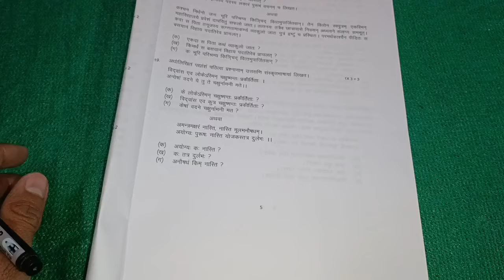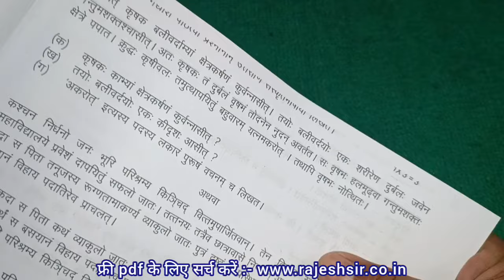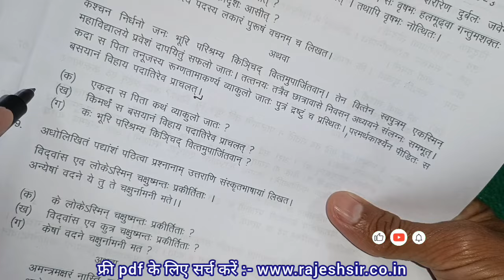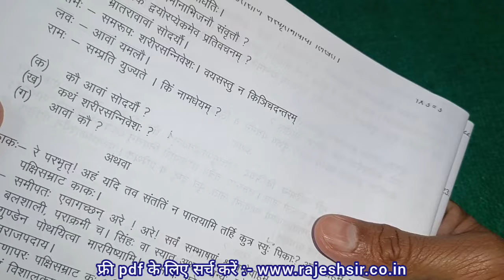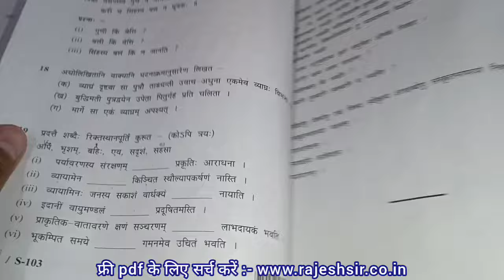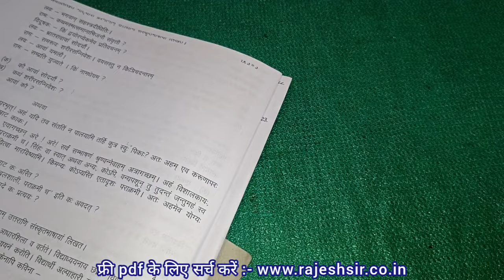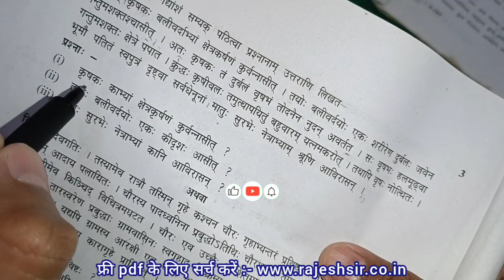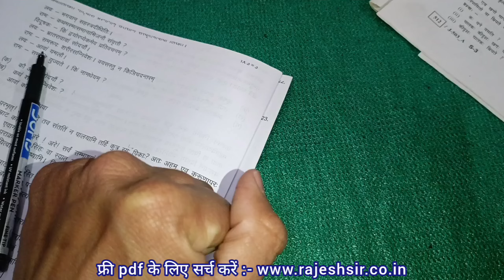कक्षा 10 संस्कृत का वार्षिक परीक्षा पेपर 2024 | kaksha 10 Sanskrit ka varshik Pariksha paper 2024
कक्षा 10 संस्कृत का बोर्ड परीक्षा पेपर 2024

बोर्ड परीक्षा पेपर 2024 कक्षा 10 संस्कृत असली

100+ objective question class 10 Sanskrit ka varshik paper | 100+ वस्तुनिष्ठ प्रश्न कक्षा 10 संस्कृत

sanskrit ka paper 10th class 2024

sanskrit

sanskrit paper

sanskrit set a

kaksha dasvin ka sanskrit ka paper

sanskrit sample paper class 10 2024

sanskrit ka paper 2024

sanskrit ka paper set a

sanskrit class 10 set a

set a sanskrit

sanskrit paper 10th class 2024

10th sanskrit board paper 2024

sanskrit ka set a

sanskrit paper set a

class 10th sanskrit paper 2024 set a

set a sanskrit ka paperrajesh sir

sanskrit mein application

sanskrit paper class 10th

kaksha dasvin sanskrit ka paper

sanskrit ka paper bataiye

संस्कृत

sanskrit ka paper dikhaiye

sanskrit ka paper kaksha dasvin

sanskrit set a class 10

10th class board exam paper 2024

2024 sanskrit ka paper

dasvin ka sanskrit ka paper

kaksha dasvin ka varshik paper sanskrit

संस्कृत का पेपर सेट ए
class 10 ka sanskrit ka paper 2024

class 10 sanskrit set a

sanskrit set a class 10th mp board

high school examination main 2024

jankari teach class 10th sanskrit set a

mp board class 10th sanskrit set a

10th class sanskrit set a

application sanskrit mein

sanskrit ka a set

sanskrit ka varshik paper

sanskrit ke paper

sanskrit ki application

संस्कृत का पेपर कक्षा दसवीं

 set aclass 10th sanskrit ka paper set a

class tenth ka sanskrit ka paper

sanskrit bhasha ka nibandh

sanskrit class 10 set a 2024

sanskrit ka paper a set

sanskrit ka paper varshik

sanskrit ka set

वार्षिक परीक्षा कक्षा 10वीं विषय संस्कृत

संस्कृत में एप्लीकेशन

aaj ka sanskrit ka paper

class 10th ka sanskrit ka paper

class 10th sanskrit set a

sanskrit class 10 pre board paper

sanskrit ka paper kaksha 10

varshik paper sanskrit ka

कक्षा दसवीं का संस्कृत का पेपर

संस्कृत का पेपर सेट

class 10th set a sanskrit

jankari teach

board exam 2024 class 10 Sanskrit

sanskrit ka nibandh

sanskrit ka paper aaj ka

sanskrit pariksha

sanskrit question paper 2024 class 10th

संस्कृत एप्लीकेशनसंस्कृत की एप्लीकेशन

संस्कृत सेट ए

10th class ka sanskrit ka paper

10th class sanskrit paper

class 10 sanskrit board paper 2024

kaksha dasvin sanskrit paper

kaksha dasvin varshik paper sanskrit

sanskrit bhasha nibandh

sanskrit ka varshik paper kaksha dasvin

sanskrit pre board paper 2024 class 10

varshik paper sanskrit

संस्कृत का निबंध

class 10 mp board sanskrit paper 2024

class 10 sanskrit ka paper

class 10 varshik paper sanskrit 2024

kaksha 10 sanskrit ka paper

kaksha dasvin ka paper sanskrit ka

mp board class 10th sanskrit paper

kaksha 10 Sanskrit ke varshik paper

9 February sanskrit paper